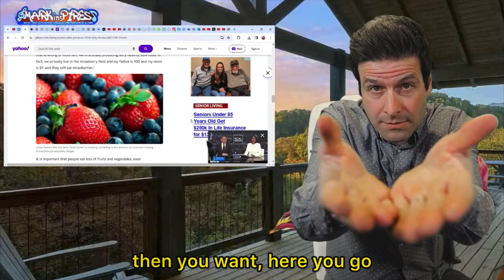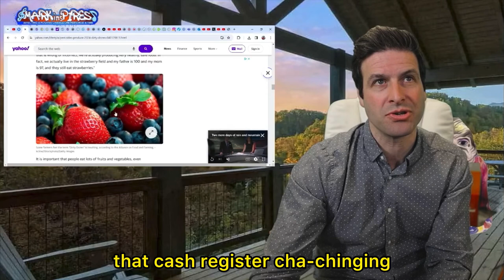Are These Fruits Killing You? The Dirty Dozen List 2024!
Easier ways...

00:00:00 Mark insPires Comedy News
00:00:24 Dirty Dozen
00:16:34 thank you for watching

1775 Bible: Ninevah & The Total Eclipse of 2024!